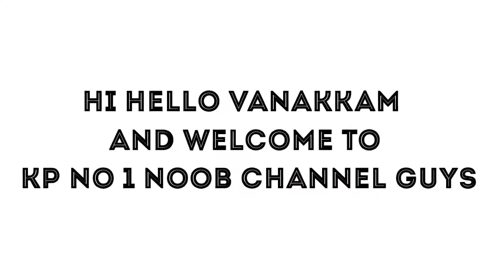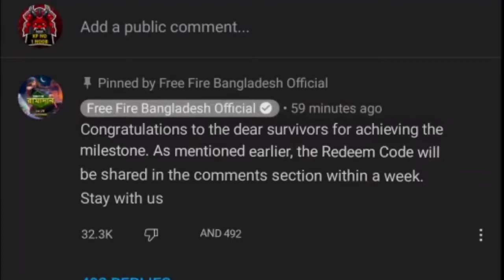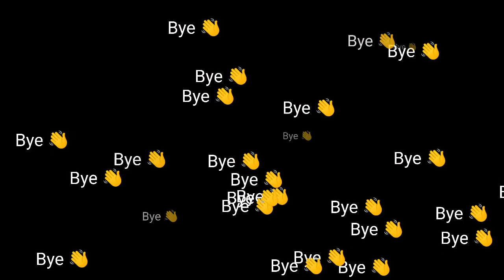New M1887 Skin Cancel | Angelical Events Soon | Redeem Code Details | Free Fire Updates